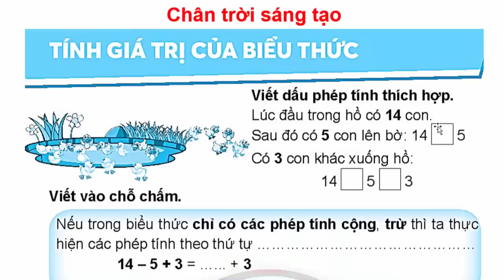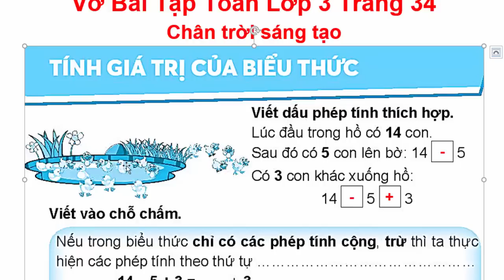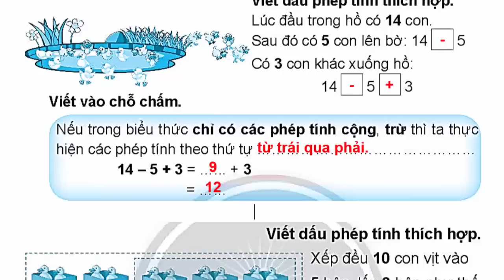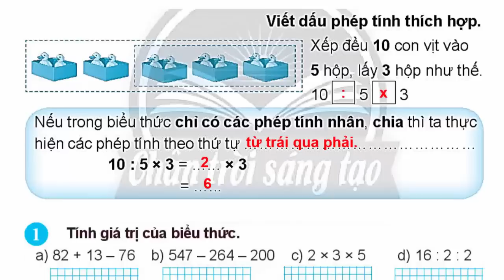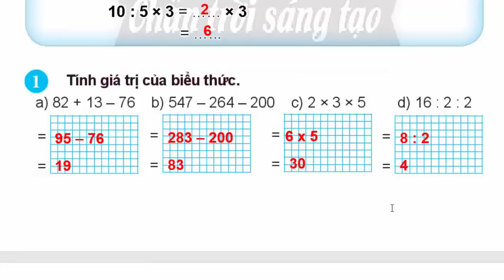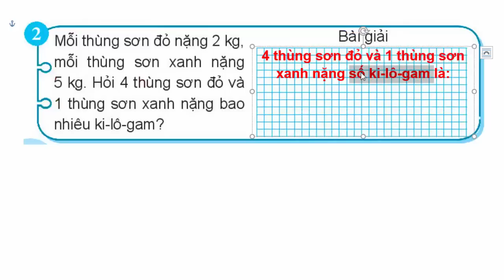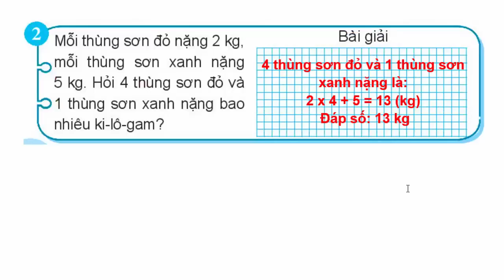Vở Bài Tập Toán Lớp 3 Trang 34 | Tính Giá Trị Của Biểu Thức | Chân Trời Sáng Tạo